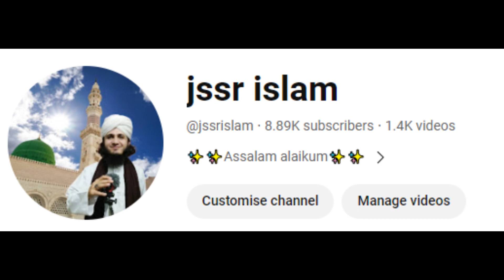eid ki namaz kab tak padh sakte hai || eid ki namaz ka tarika || islamic question and answer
eid ki namaz ki niyat
eid ki namaz padhne ka tarika
eid ul fitr ki namaz
eid ki namaz kaise padhe
eidul fitar 2024
eid ki namaz kab tak padh sakte hai
Jssr islam
Islamic videos
Urdu
islamic question and answer
islamic question in urdu
islamic gk question
urdu islamic video
basic islamic knowledge
islamic bayan in urdu
islamic topic short
islamic reels